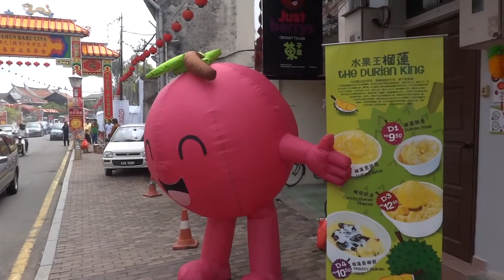Amazing Justberrys Dessert House HD Version Cool